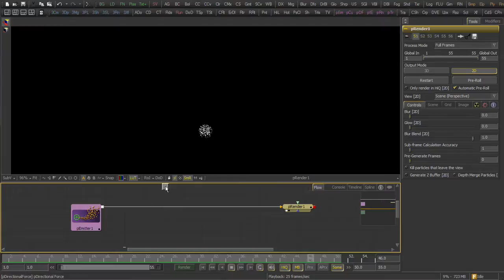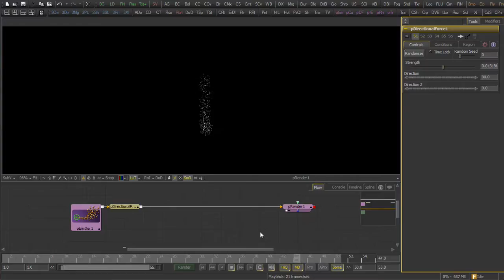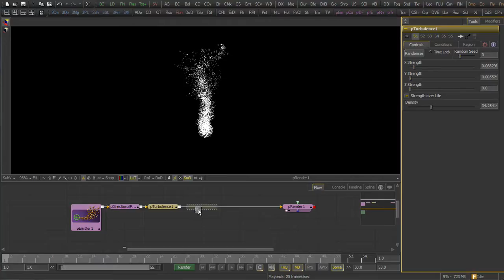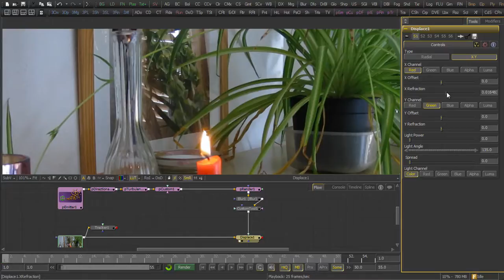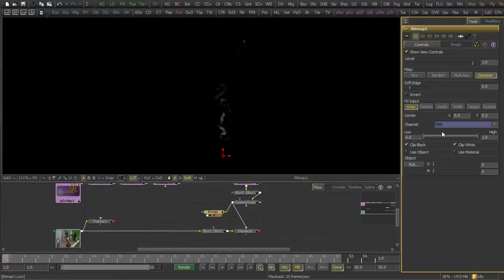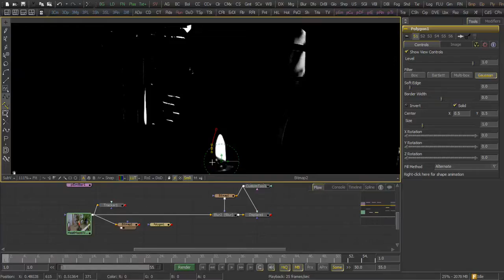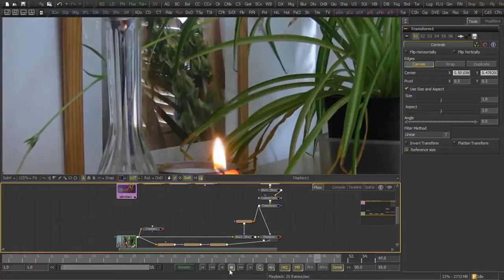Heat Haze With Particles and Displacement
Shows how to create a heat haze effect using Fusion's particle system and the displacement tool. It also shows how to use expressions to modify the color of the particles using the particle Custom tool.